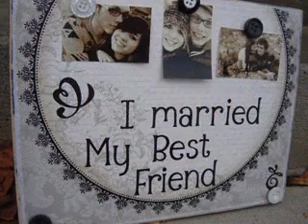Ideas for wedding gifts